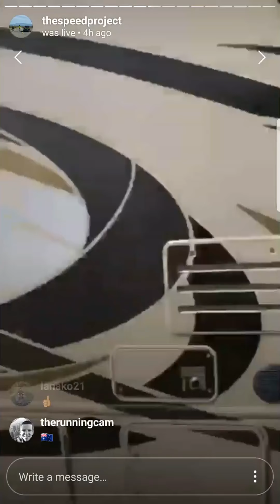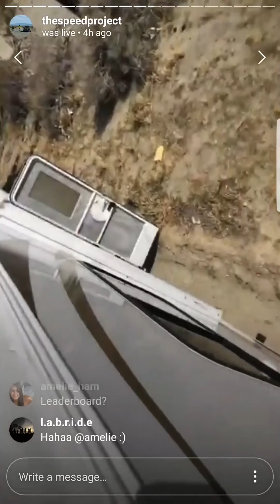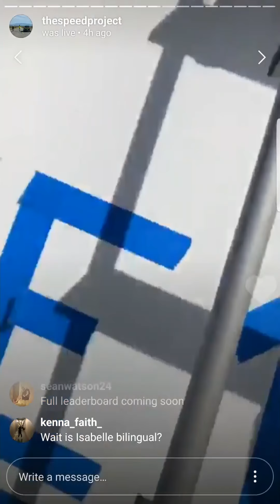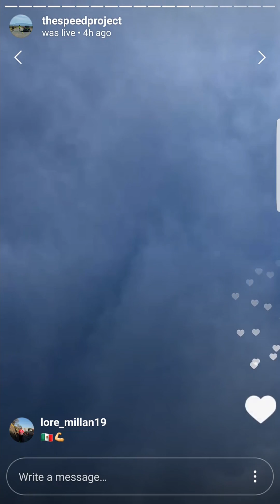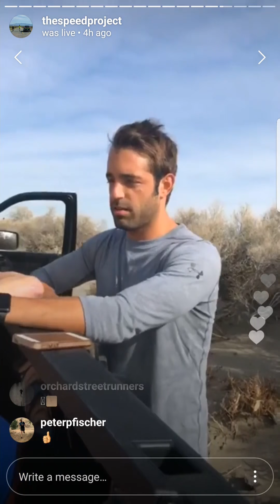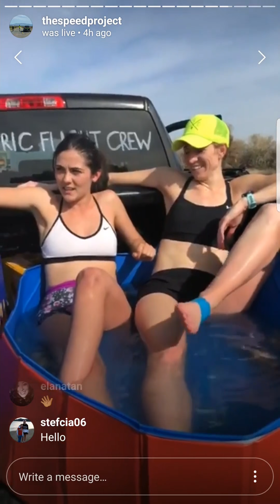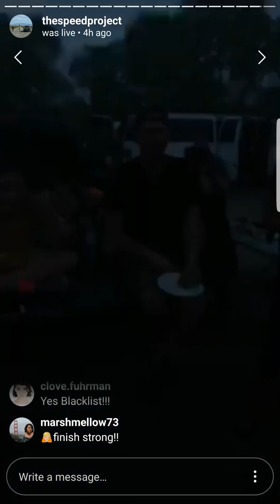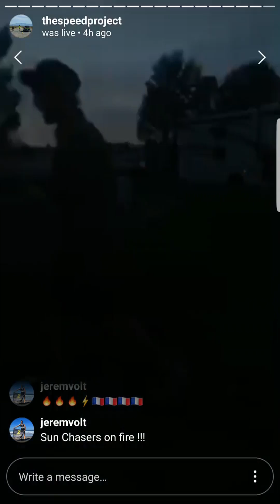Isabelle Fuhrman - The Speed Project DAY 1 (part 2)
This is the second half of the Speed Project's first day. Day 2 is coming tomorrow.